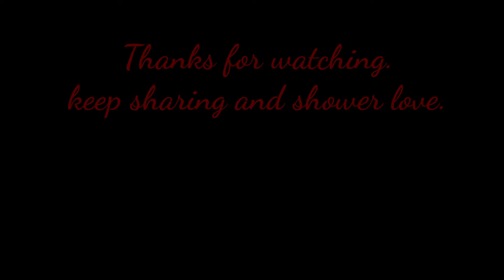Bhandari ki Baarat| Halba wedding me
Third day in Rajnandgaon so we when for baraati to Arjuni village, it was very tiring so the outcome of the videos were not really like a vlog but I hope you watch till the last and enjoy.

I'm an adventurous traveller, bike lover, chai addict and into fitness

Studying academically in GMCJ
MBBS 2nd year